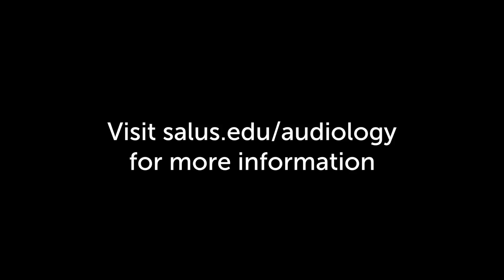Salus University Audiology Distance Education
Learning more about audiology distance education at Salus University!